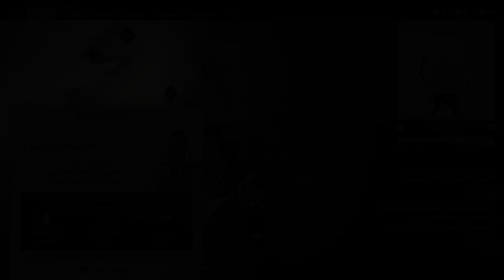Ghost of Tsushima Director's Cut PART 17 (PS5) 4K 60FPS HDR Gameplay - (PS5 Version)